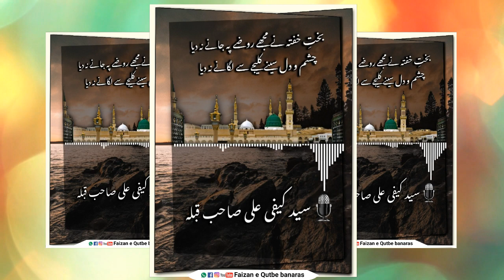New Tarz | Bakhte Khufta Ne Mujhe Rauze Pe Jane Na Diya | Sayyad Kaifi Ali Qadri Razvi